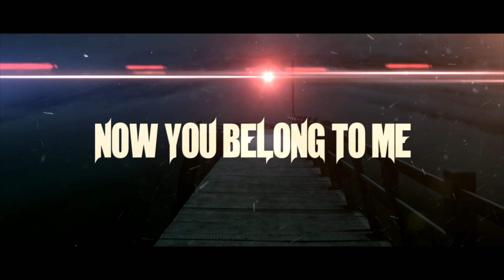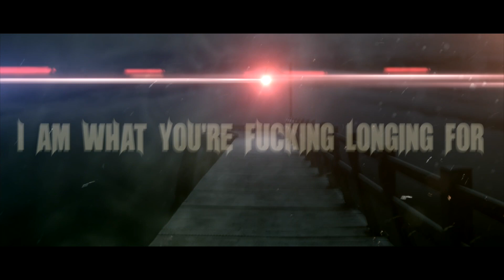DepriveD "Absent Mind" lyric Video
and check out "DepriveD" Final Alpha EP
on BAND CAMP!!

Like our FACEBOOK Page for Constant UPDATES!